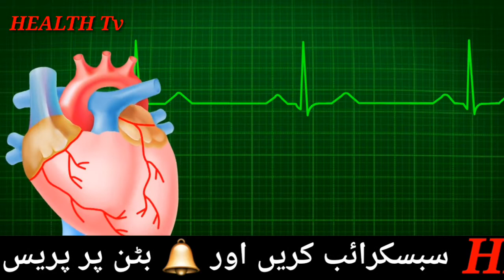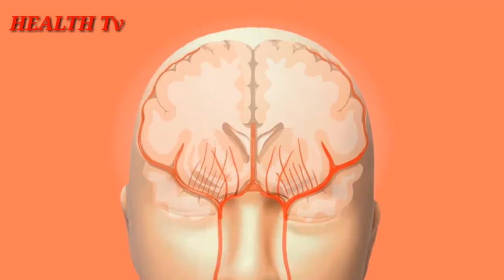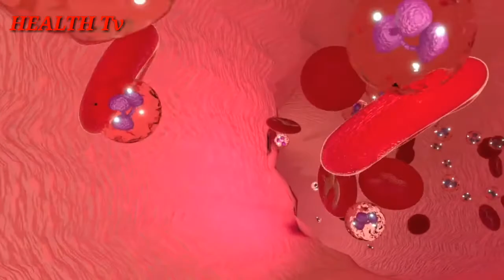falij ka ilaj/falij ke se bachne ke liye/falij se bacha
Hi Health Tv ma apko khush amded umeed he ke ap thek thak khariyat se hon ge

dosto is video ma apko ma falij ke ilaj ke bare ma batawon ga falij ek bohat khatarnak bemari he is se bachne ke liye is video ma batye gai chezon pe amal karne se ap falij se mahfoz rahen ge thanks